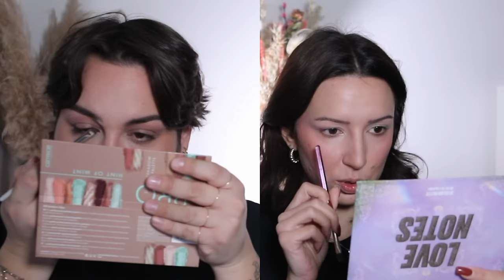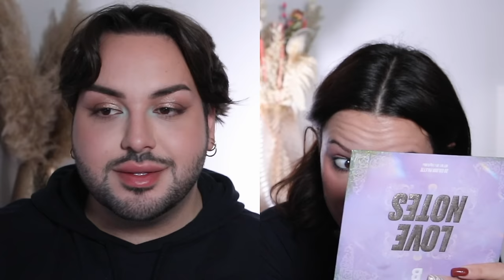CI SCAMBIAMO I NOSTRI PREFERITI LOW COST! con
PRODOTTI MENZIONATI NEL VIDEO :
00:00 INTRO
01:25 BASE
CATRICE - the perfector primer
CATRICE - soft glam filter fluid
SEPHORA - PUFF
RIMMEL - natural bronzer
SEPHORA COLLECTION - colorful blush
15:37 OCCHI
CATRICE - pro palette mint
BEAUTY BAY - love notes
25:16 LABBRA
RIMMEL LONDON - cappuccino
NYX - fat oil
L'ORéAL PARIS
28:02 CONCLUSIONE
DOVE ACQUISTO MAKEUP, NO DOGANA
🤍Cult Beauty
💖CON COSA FILMO?